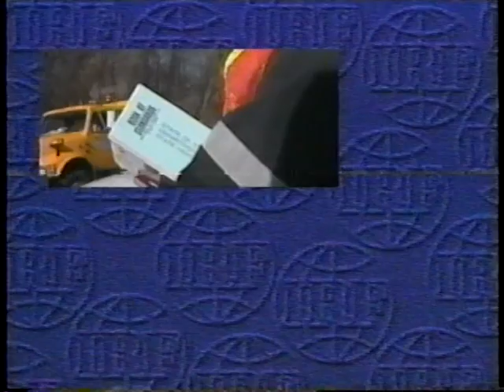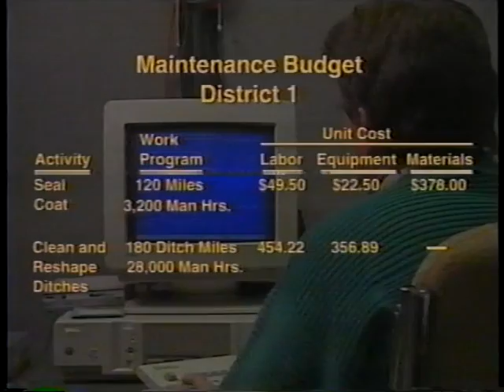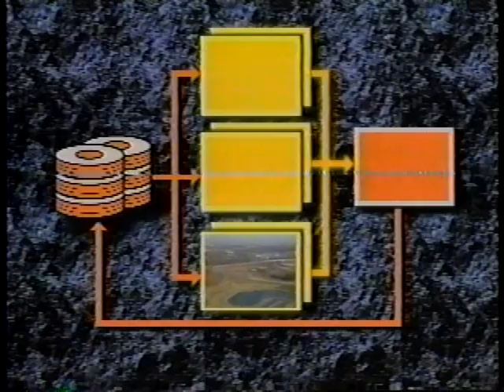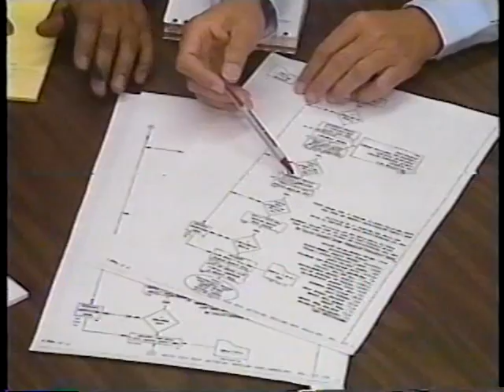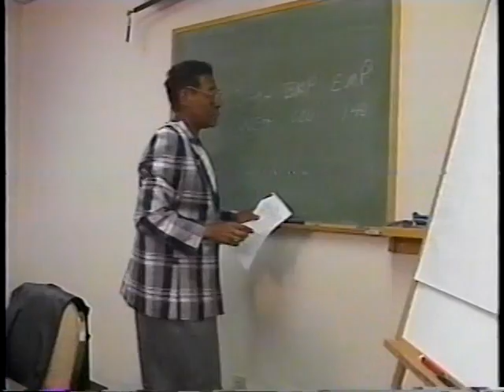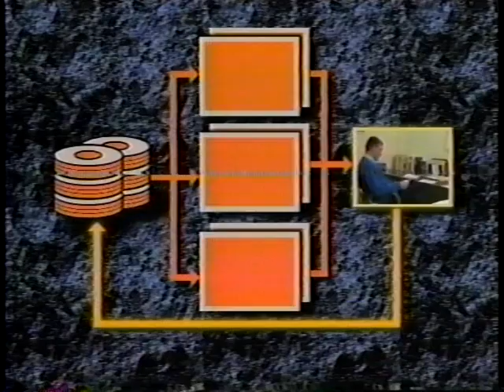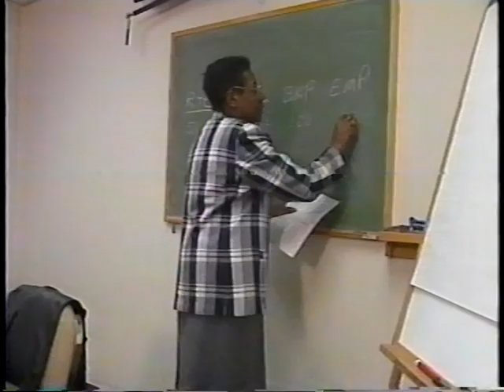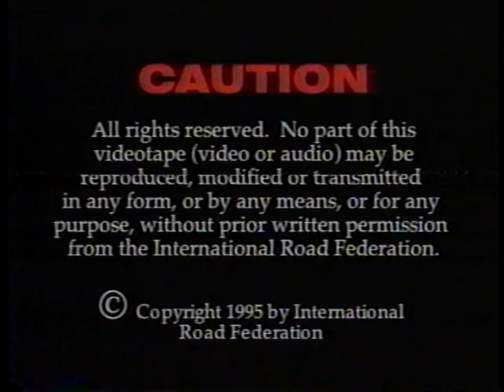Pavement Management Systems: An Overview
Pavement Management Systems: An Overview - International Road Federation 1995 - Video VH-379B - Visit the International Road Federation - Noncommercial Use Only - Published with Permission - The components and products of a typical pavement management system are described in this video segment. Network level and project level decision-making systems are separately defined and their modules are diagrammed and described. Pavement rating, decision-trees, and benefit-cost ratio procedures are among the topics covered. The report products are also discussed. the interrelationship of network and project level PMS is summarized.